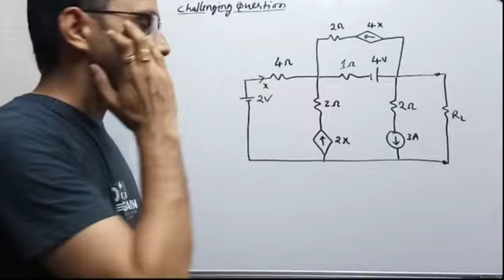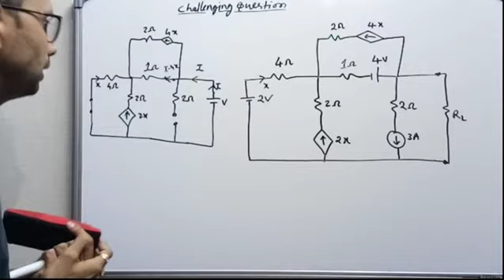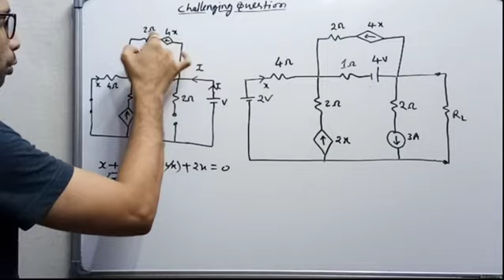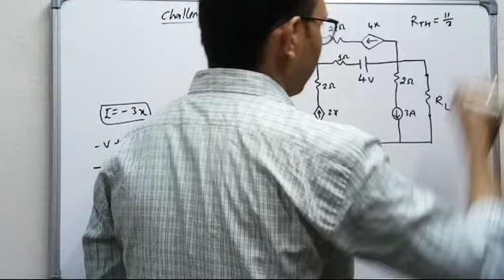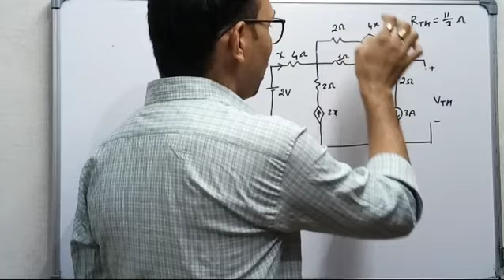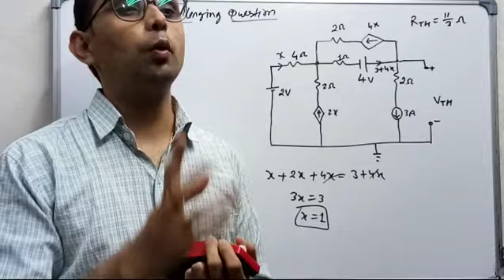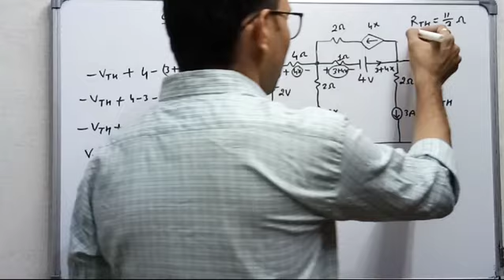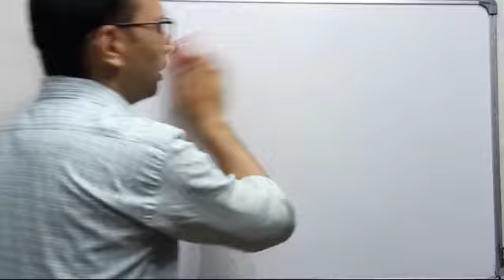Most challenging questions for GATE in Network Analysis-4 | By SAHAV SINGH YADAV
Most challenging questions for GATE in Network Analysis
Students preparing for GATE should follow this order:
(Brahmastra for Self Preparing Students)
*Share this post with needy aspirants*